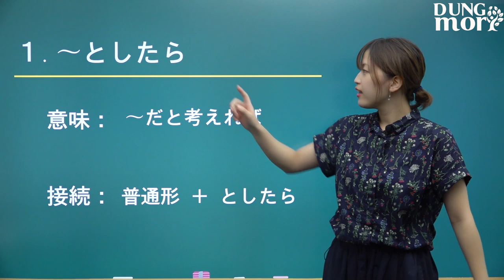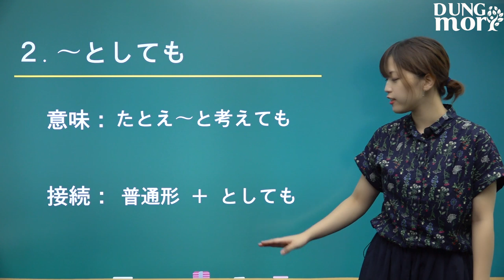Học ngữ pháp N2: ～としたら、～としても